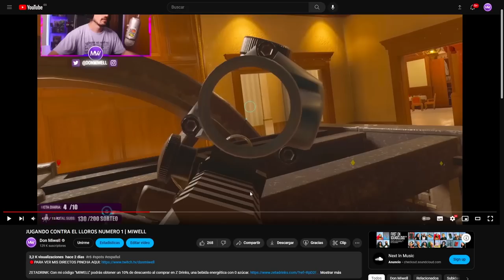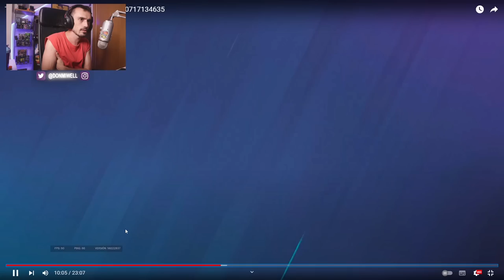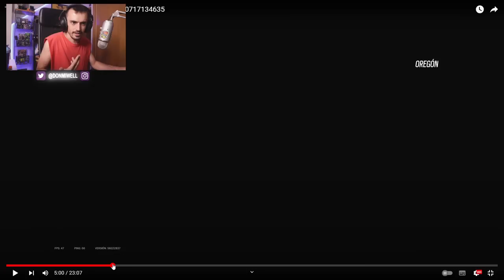ANALIZANDO PARTIDAS DE SUBS BYPRO | MIWELL